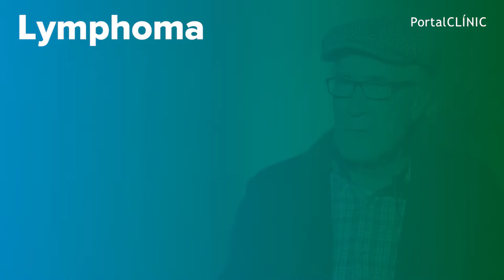El Linfoma en primera persona | PortalCLÍNIC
El linfoma es un tipo de cáncer hematológico que se produce cuando los glóbulos blancos, las células que nos protegen contra las infecciones, empiezan a crecer de manera descontrolada y se acumulan en los ganglios linfáticos.  El linfoma no es una sola patología, son un complejo grupo de enfermedades con diferentes características y múltiples formas de presentación y, por tanto, con diferente comportamiento clínico y tratamiento.